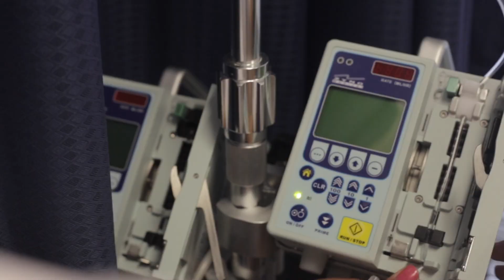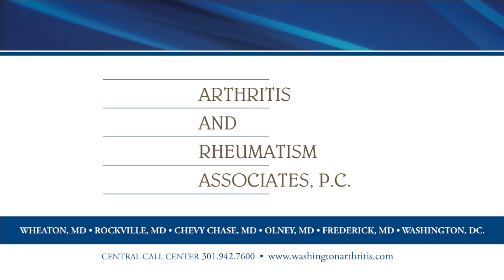Understanding Autoimmune Disease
Do you understand the complex details surround Autoimmune Diseases? The physicians at Washington Arthritis tackles the tough questions in this short video. Have additional questions, contact our team by visiting WashingtonArthrits.com